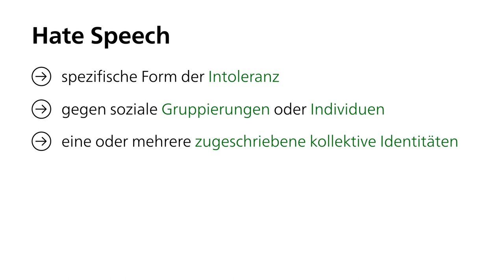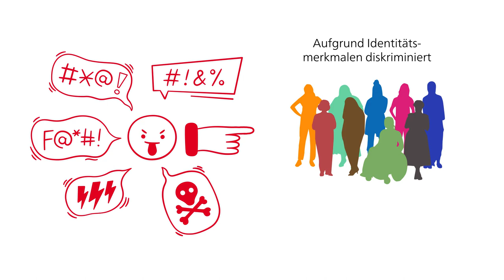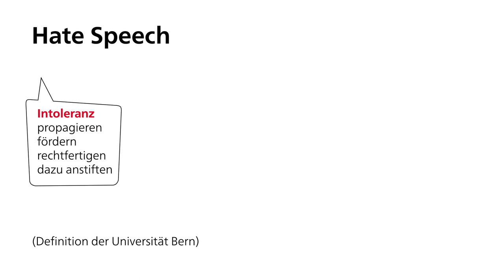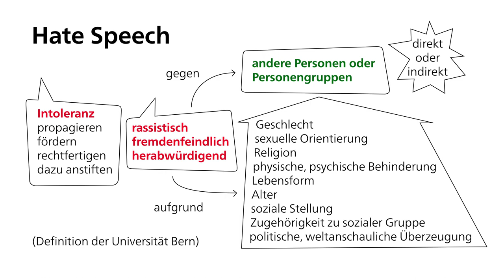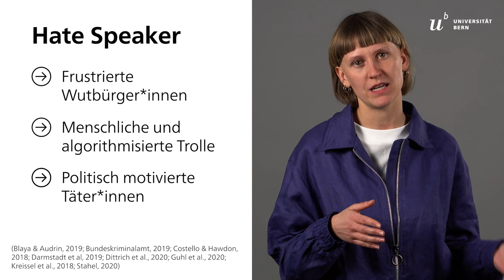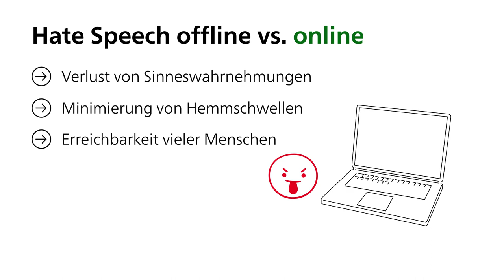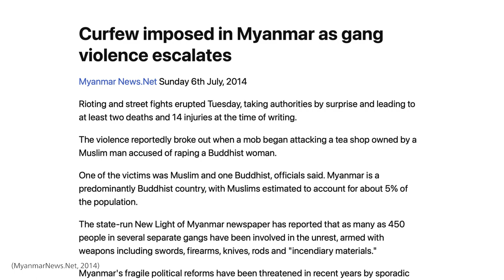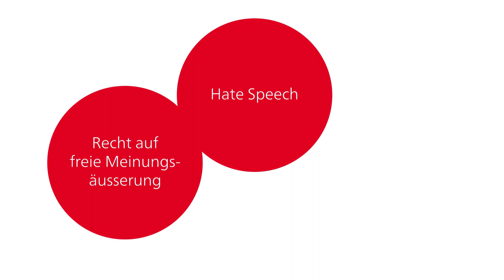Was ist Hate Speech?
Hassrede liegt in einem komplexen Zusammenhang mit dem Recht auf freie Meinungsäusserung und den Rechten von Gruppen. Hassrede lässt sich meist nicht an einzelnen Wörtern ablesen, sondernnur im Kontext lokalisieren. Was als Hassrede gilt, ist also situativ und dadurch subjektiv. Häufig ist Hassrede also nicht klar erkenntlich. Vielfach ist Hassrede implizit, versteckt hinter Humor odererwähnt strategisch keine Adressat*innen.

Dieses Video ist Teil des Online-Lernmoduls «Hate Speech», das im Rahmen des Programms «Kompetenzen für die (digitale) Zukunft» (KDZ) entstanden ist.